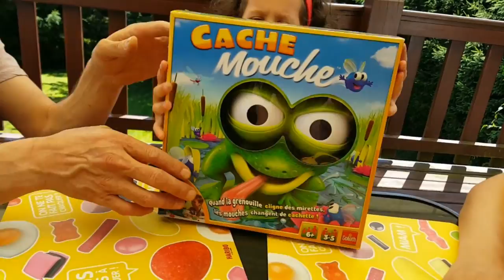Новый ЧЕЛЛЕНДЖ Лягушка ловит МУХУ! Кто поймал больше мух? Веселая детская игра Развлечения для детей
Новый ЧЕЛЛЕНДЖ Лягушка ловит МУХУ! Кто съел больше мух? Веселая детская игра! Развлечения для детей
Новая игра и новый челлендж на канале Планета Алис! Чья лягушка съест больше мух? Играем всей семьей - папа, мама, Алис и Жюстин!
Едем к Мисс Кейти и Мистеру Максу в Лондон! Дорога в Англию Тоннель Ла-Манш Едем на машине под водой:
ПОДАРКИ для МИСС КЕЙТИ и МИСТЕРА МАКСА! Алис едет к Кате и Максу в гости в ЛОНДОН! Что подарить Кате:
В гостях у Мисс Кейти Дарим подарки Мисс Кейти и Мистеру Максу от Алис и от канала Планета Алис!
МИСС КЕЙТИ и АЛИС играют у Кати и Макса дома Катя и Алис пугают родителей Огромный ПАУК Мама в ШОКЕ!
Мисс Кейти и Алис открывают сюрпризы Куклы ЛОЛ 💛 Мисс Кейти снимает видео на канал Планета Алис💜
У Мистера Макса новая крутая тачка Мисс Кейти и Алис гуляют во дворе Кати и Макса Алис сбила фонарь!

Алис - маленькая девочка, которая только начинает познавать наш огромный мир. Вместе с вами мы будем наблюдать, как это происходит. Вы увидите много веселых и занимательных видео: обзоры развивающих игрушек, видеорепортажи об активном отдыхе в детских развлекательных центрах. Алис с радостью поделится с вами впечатлениями от своих "любимцев" - Свинка Пеппа, Литл Пони, Минни Маус, Миньоны. Еще она любит наборы Плей До и, конечно, киндер-сюрпризы!:)
Мы рады видеть вас на нашем канале ❣(✿✪‿✪｡)❣